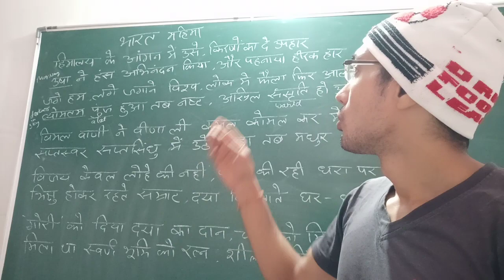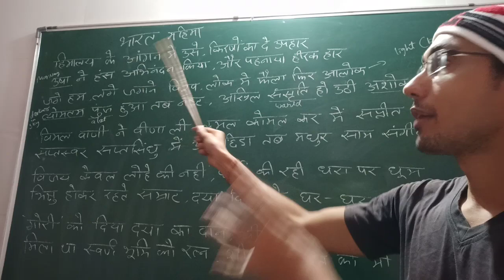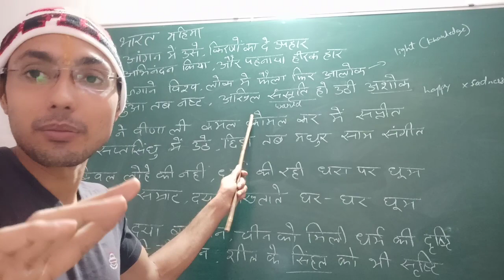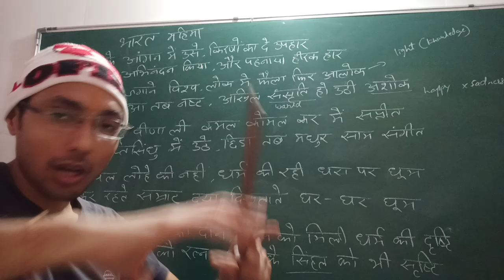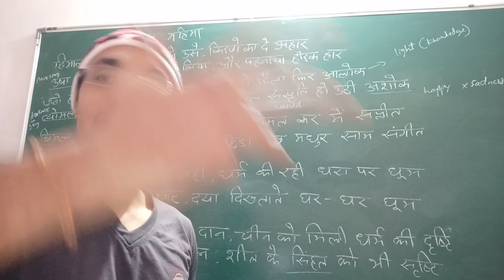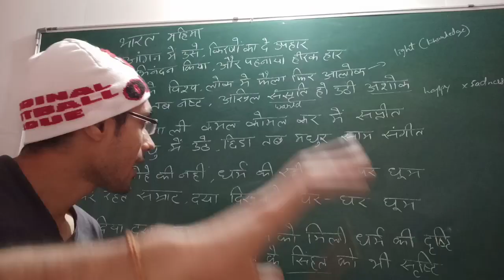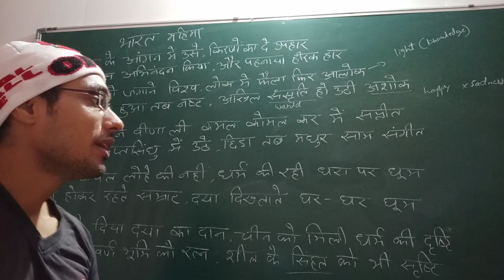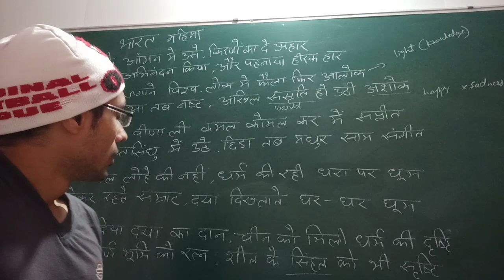STD X हिंदी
भारत महिमा